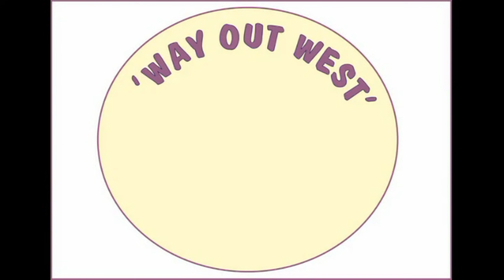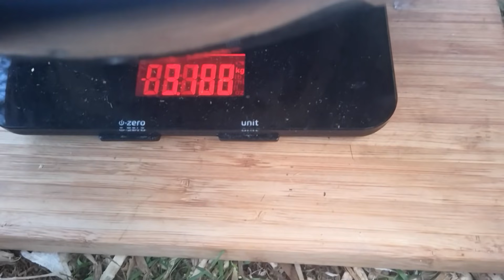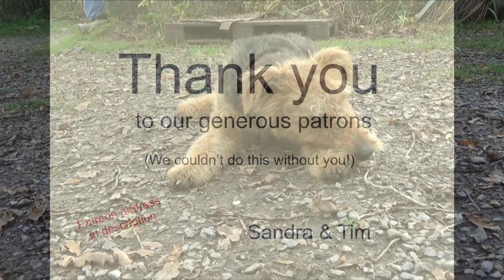How to raise a litter of puppies - from 2 weeks old to weaning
Once a litter of puppies made it through the first two weeks or so of their lives - where they mostly sleep and drink - they move onto the next developmental steps at a rapid pace: opening their eyes, walking about, getting used to solid food, getting their first vaccinations. In this video we share our experience with our Airedale Terrier's litter - 9 round sturdy little puppies discover the world around them and grow up into puppies ready to wean and leave for their new homes!

This is our other channel - Way Out West Workshop Stuff

here's our two online stores where you can see some of the craft things we make and sell..